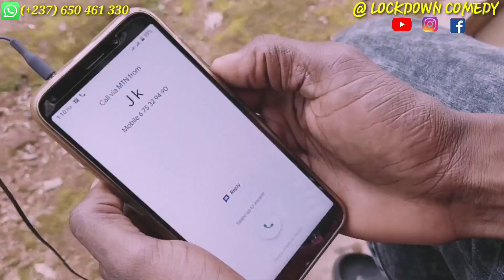YAHOO BOY RUNS MAD (Lockdown Comedy -Episode 37)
Consequences u face when u dube people😂